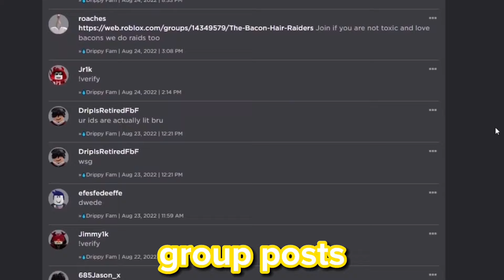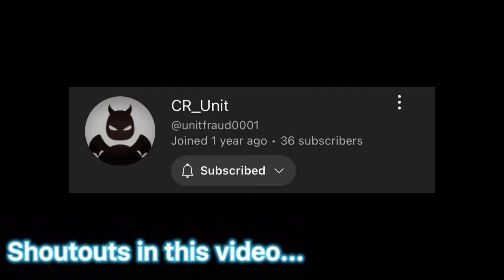🔥[WORKING✅] NEWEST ROBLOX BYPASSED AUDIOS [LOUD🔊] [RARE] [UNLEAKED] [2023] [#20]🔥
Codes:
Time Stamps: (Introduction)
0:00 - Audio Game Intro
0:10 - Intro
0:28 - Group Intro
0:58 - Shoutouts
Time Stamps: (Audios)
1:28 - Audio 1
2:26 - Audio 2
3:15 - Audio 3
4:08 - Audio 4
4:51 - Audio 5
5:41 - Audio 6
6:34 - Audio 7
7:15 - Audio 8
7:53 - Audio 9
8:50 - Outro